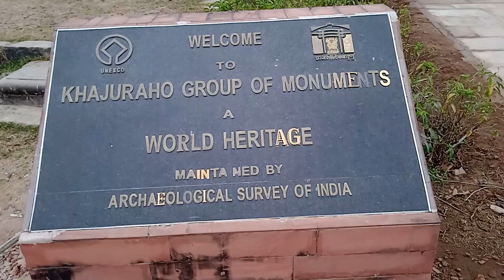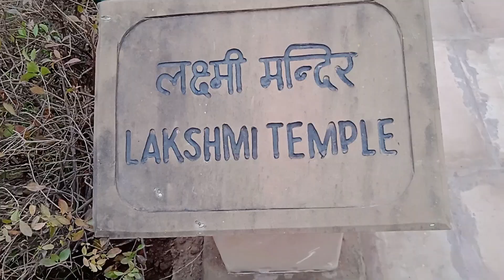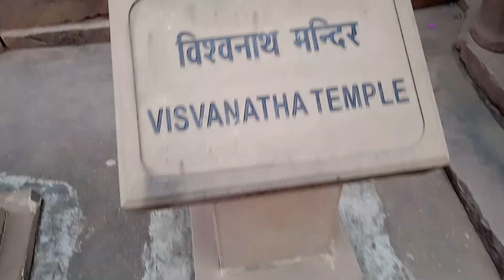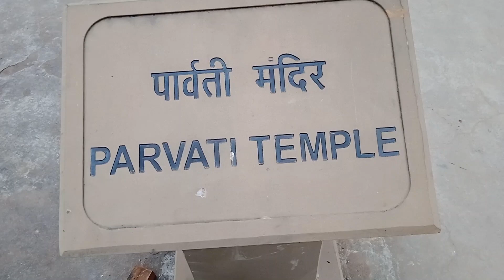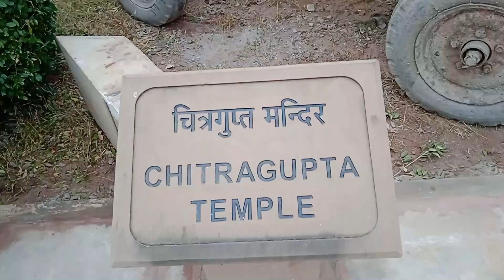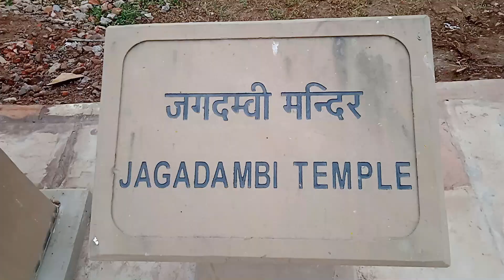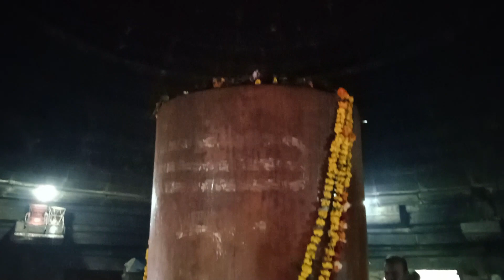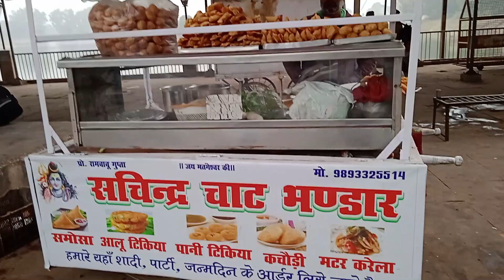खजुराहो मंदिर || मंदिरों की अति सुंदर कलाकृति || VIJAY OFFICIAL TOURS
KHAJURAHO TEMPLE,MADHYA PRADESH
उमीद करता हूं आपको वीडियो पसंद आया |

KHAJURAHO TEMPLE
MADHYA PRADESH
मंदिरों की अति सुंदर कलाकृति
खजुराहो मंदिर
@VIJAY OFFICIAL TOURS